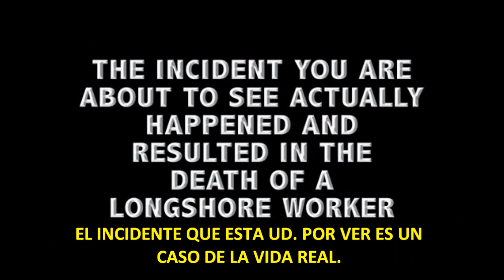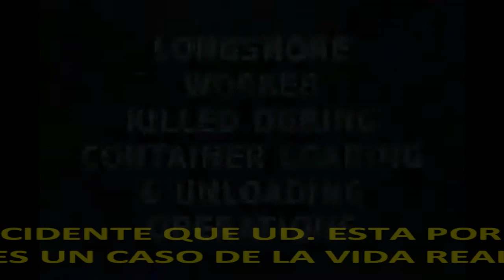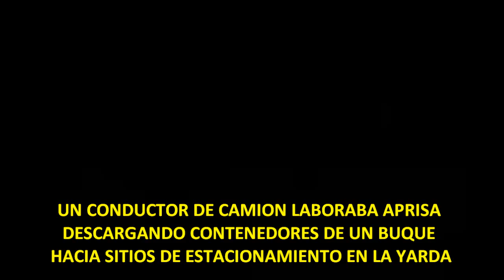ACSIO Consultores_VIDEOS_Accidentes Comunes en Operaciones Portuarias.wmv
ACSIO Consultores S. de R.L. de C.V., led by JUAN PABLO HERNANDEZ FLORES, Civil Engineer in Honduras with a Master`s Degree in Business Administration & currently studying law in his home country, set forth innovative ways to carry out OSHA 10 & 30 Hr Construction Course trainings,  in a fashion suitable for all kinds of audiences, in order to better understand safe construction work procedures, policies & regulations, in a country where occupational health & safety is almost unknown, an important success rate has been achieved, observing a ZERO ACCIDENT goal through a wide spectrum of occupational activities.